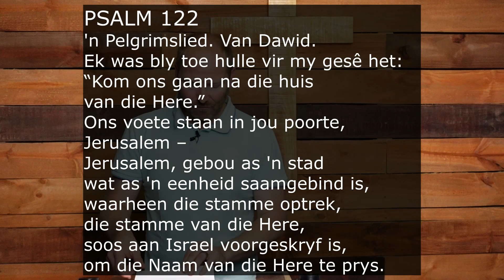Reisgenote | 27 November 2022